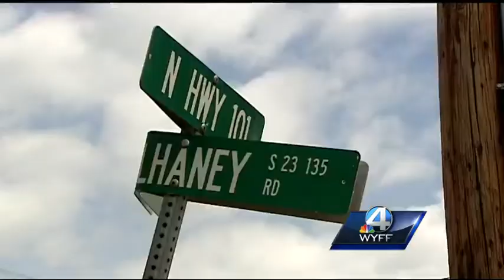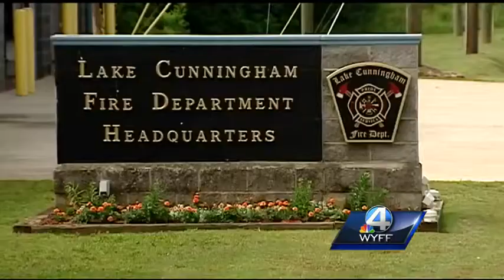Some including a local fire department are worried of a new traffic circle planned for Greer